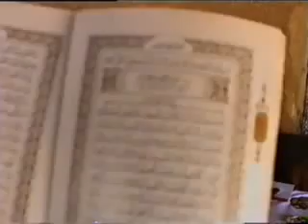Serigne Moustapha Guèye - Le voyage nocturne du prophète (psl) 02 YouTube